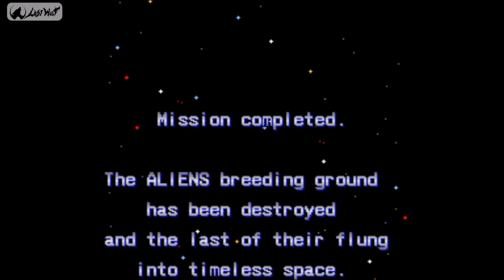Aliens Arcade Game (Konami / US Version) - No Commentary Longplay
I haven't played this for 20 years and it was a blast. I played as the blonde haired Ripley and I still don't get why they decided to change her character this way but whatever the game is still great. It still has some minor problems like stiff controls and taking hits when dropping down or climbing up is ridiculous.

End Credits music is "The Vikings" By Alexander Nakarada